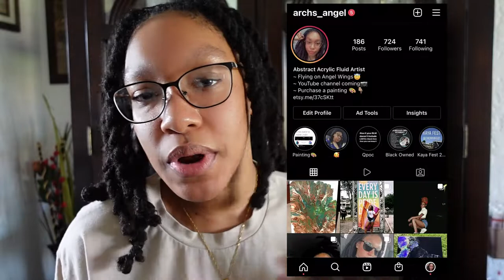Channel Trailer: Learning Korean, Cooking Challenges, Art & Commissions + MORE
⋇Here you can expect to find videos documenting my journey learning the Korean language, as well as delving more into Korean culture.

⋇You can also find art and painting videos that showcase how I make my paintings from start to finish, along with all the products and techniques that I use.

⋇If there's a specific video and/or challenge that you'd like to see related to speaking/learning Korean, Korean culture, and/or painting, be sure to let me know in the comments or send me a DM on my Instagram